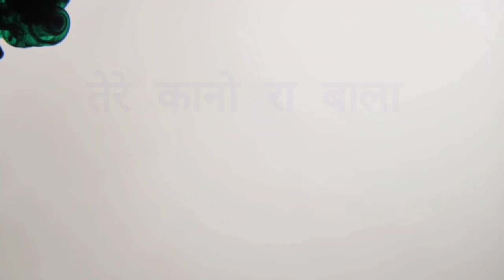🆕latest Himachali Pahari song🎶 by Rakesh Thakur 🎶Tere kano ra bala dhamaka 2021-2022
Singer - Rakesh Thakur
Lyrics - Kuldeep Dhiman